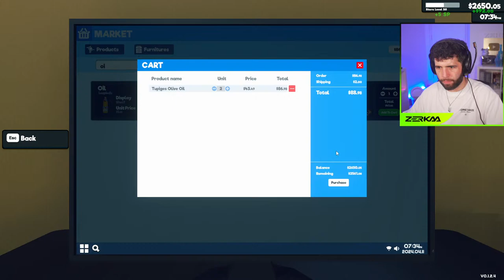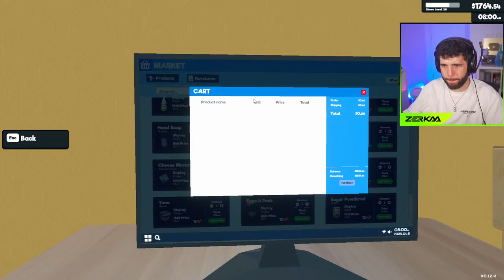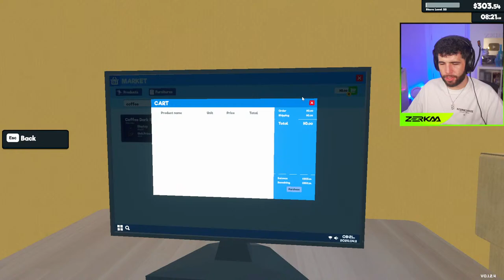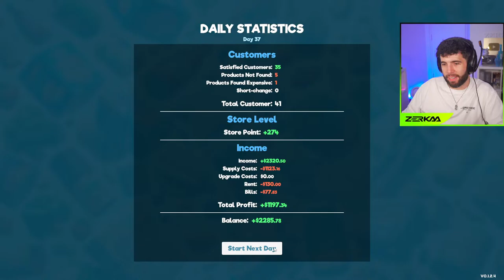🔴 ZERKAA LIVE RECORDINGS!